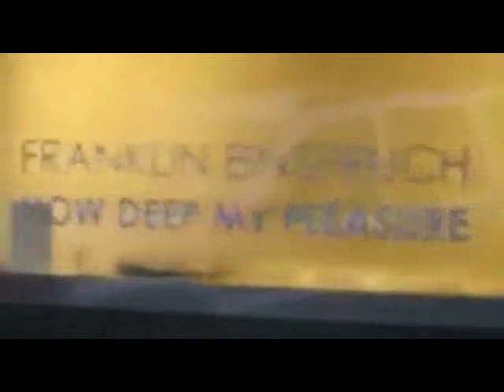How Deep My Pleasure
Video record of "How Deep My Pleasure," a solo exhibition by Franklin Einspruch, October 2012, at Common Sense, a gallery in Edmonton, Alberta, Canada.